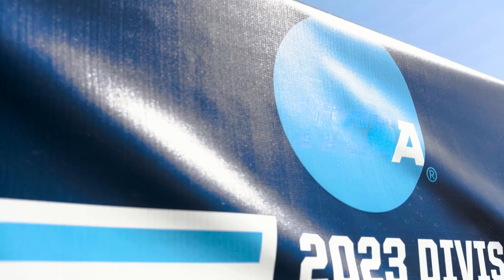2023 NCAA T&F Championships Round 1 - Mizzou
Mizzou competes at Sacramento State for the NCAA T&F Championships.